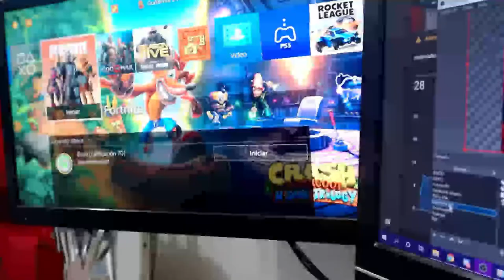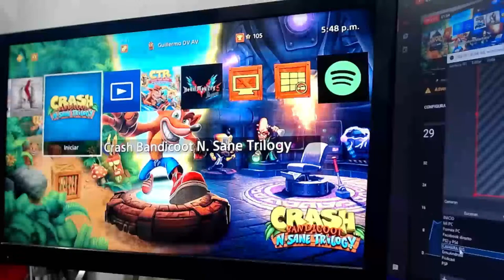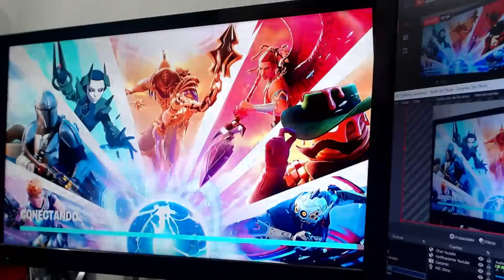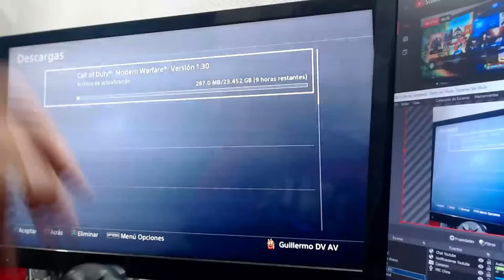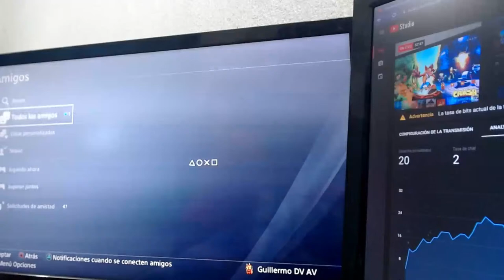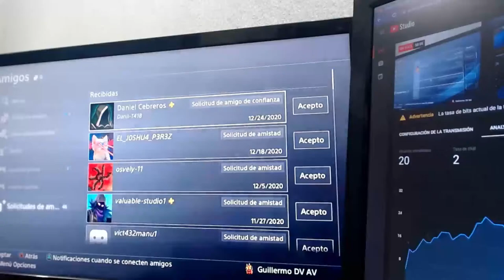Reparando Control PS4 en Vivo | Cambio de Joystick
Hola que tal gente vamos a reparar este control totalmente en vivo

Gustas Apoyar al Canal?

MI PC y Equipo
MB Aorus B450 Elite
Ryzen 5 3600 6 Nucleos 12 Hilos 3.6GHz
16GB Ram DDR4 XPG RGB 3000MHz
Tarjeta de Video Radeon RX570 8GB Sapphire
SSD 120GB + HDD 1TB
Fuente de poder 600W bronce
Ventiladores Kit Munfrost Solar Wind ARGB
Gabinete Lightning Jaguar Warrior
Mouse, Teclado y Headset Kit Starter Xzeal XST-200
Microfono Chino BM800

MEMOLLEMO -_-